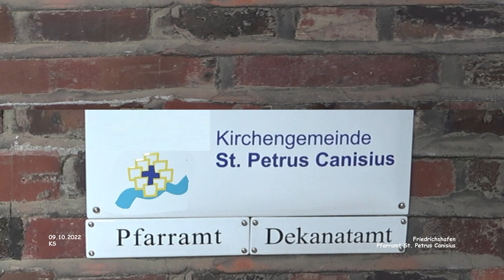Pfarramt St. Petrus Canisius - Friedrichshafen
Urlaub Friedrichshafen - Bodenseekreis

Pfarramt St. Petrus Canisius - Friedrichshafen - Bodenseekreis